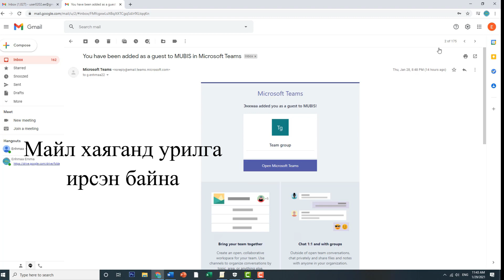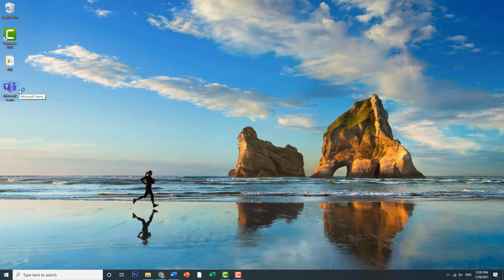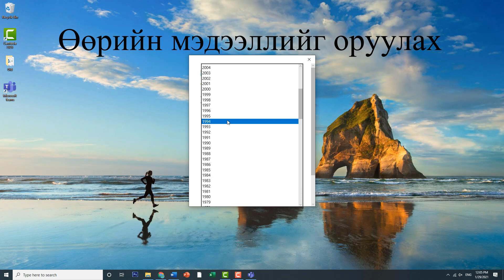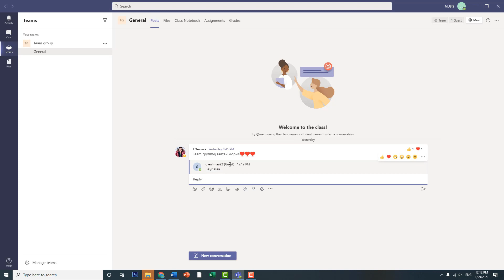Microsoft Teams программд Зочноор орох